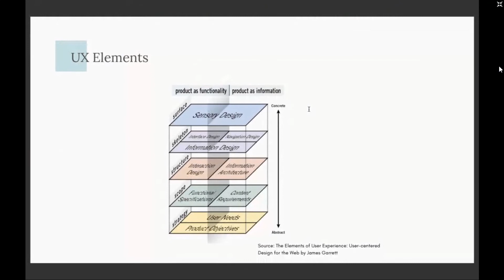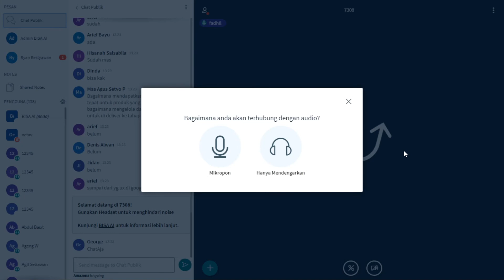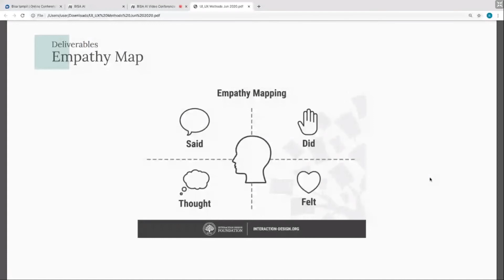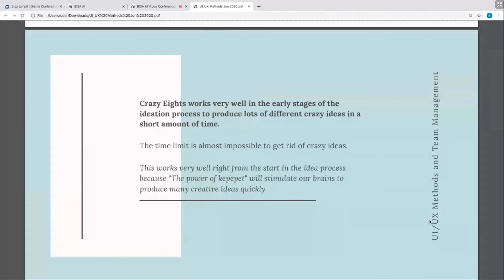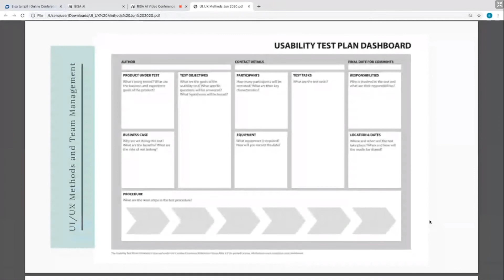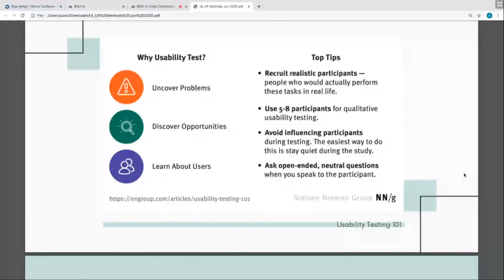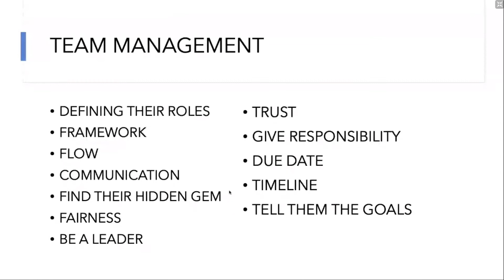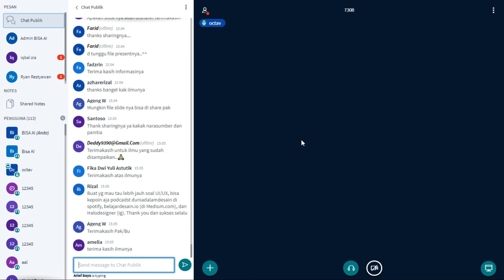Seminar #02: UI / UX Methods and Team Management - Fadhil (Tiket.com),Regina(Telkom), Karin(Bisa.AI)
Pada Seminar Edisi #02 BISA AI, BISA AI Mengundang pakar UI/UX untuk membahas mengenai metode dalam pembuatan UI dan UX serta bagaimana cara mengelola team UI dan UX. Pembahasan terkait UI/UX di mobile apps, web, sistem hingga pada aplikasi AI.
Beberapa materi yang cukup penting untung para desainer:
- Design Thinking Process
- Metode Research
- Rekomendasi Tools
- Usability Testing

Yuk ikuti pembahasan nya dengan narasumber:

Fadhil Dzulfikar (Senior UX Researcher, Tiket.com)
Regina Carla (UX Researcher, Telekomunikasi Indonesia)
Pamela Kareen (Lead UI/UX BISA AI)